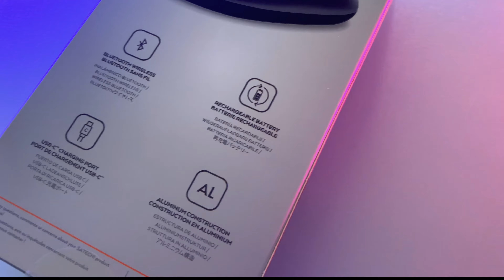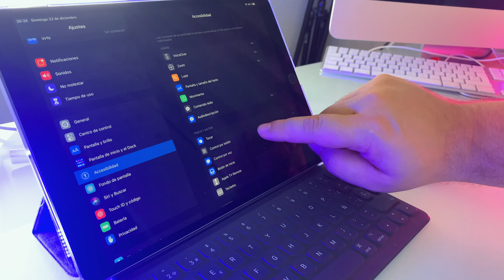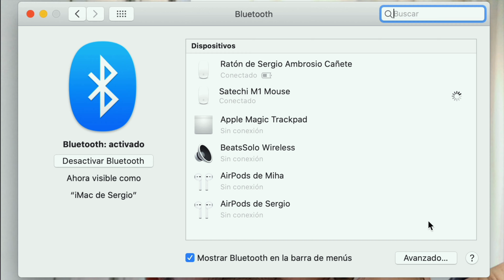Review Ratón Satechi M1 Wireless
Hola a todos!. Hoy os traigo un producto de Satechi, el ratón M1Wireless con un sensor óptico de 1200dpi y conectividad Bluetooth 4.0, además de ser recargable vía USB-C, con lo que evitaremos el uso de pilas.

Si queréis adquirir el ratón, podéis hacerlo en el siguiente enlace

Espero que os haya gustado el video, de ser así os invito a dar like, suscribíos al canal y no olvidéis sobre todo activar las notificaciones, para así no perderos mis futuros videos.

En el blog, en las redes sociales, y en este canal de videos  podrás encontrar los mejores videos sobre noticias, tutoriales, análisis de aplicaciones,  unboxing de productos,  domótica, etc.,  ¿ Te lo vas a perder?